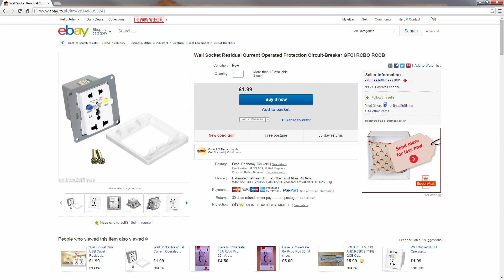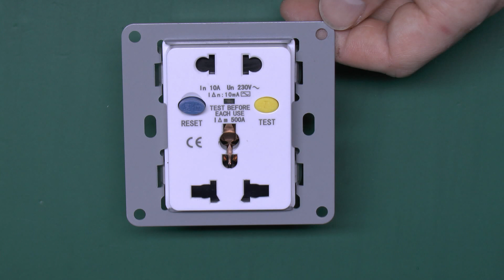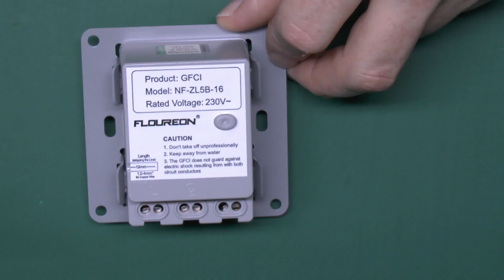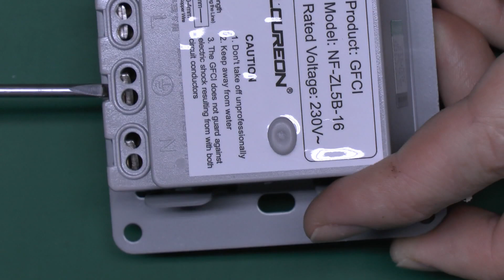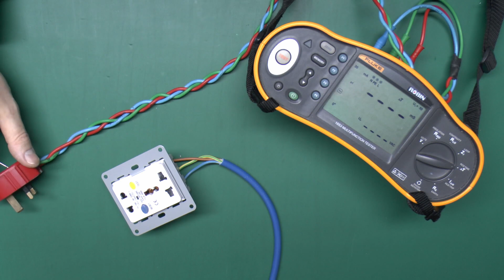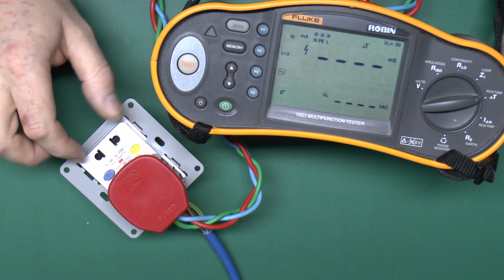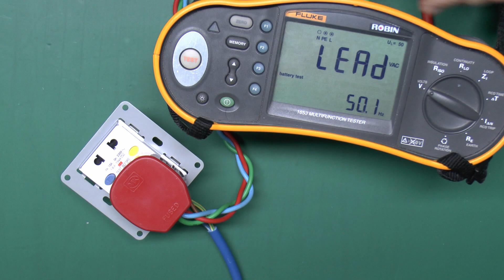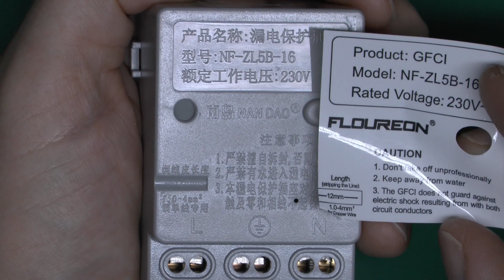Floureon RCD Socket Tested & Dismantled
A Floureon branded socket outlet with built in RCD is tested and taken apart.

While this item is constructed to a reasonable standard, it should not be used in the UK as is does not comply with BS1363, and is only rated 10A. (Most socket outlet circuits in the UK are 32A).